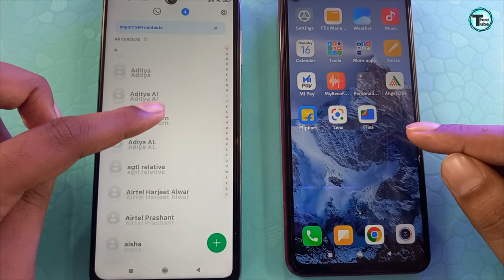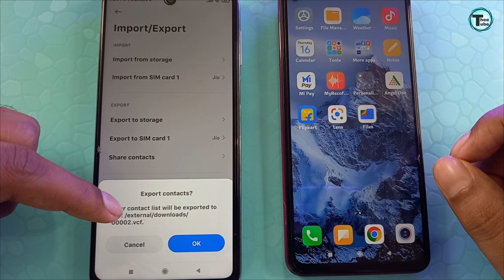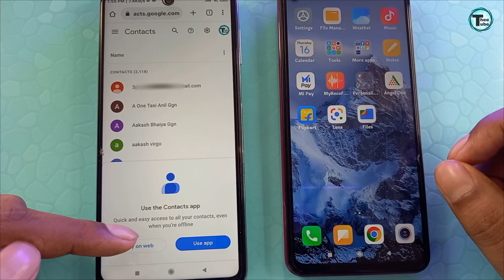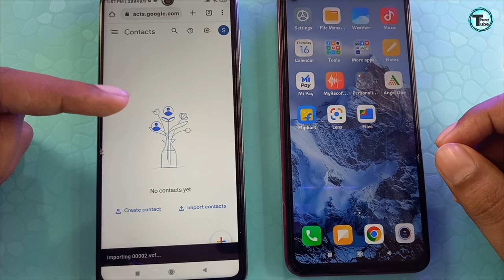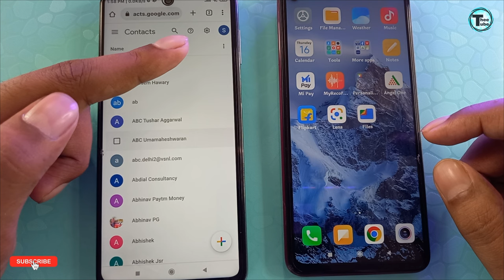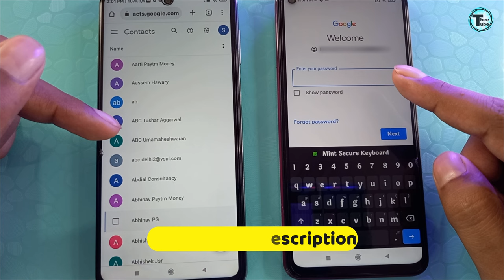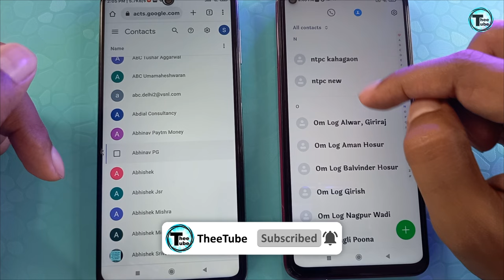How to Transfer All Contacts from Old to New mobile | अपने दूसरे Phone में सरे Contact Numbers डाले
iCarefone Transfer All Contacts from Old to New Mobile. 1-Click to Transfer Photos from iPhone to PC/Mac.
Transfer/Manage Contacts, Music, Videos, Messages between iPhone/iPad and PC/Mac via iCarefone. No Data Loss.

Hello Friends!!

phone contact transfer to gmail
contact transfer from android to android
contact kaise transfer kare
old phone to new phone contact transfer
contact backup google account
email se contact backup kaise kare
contact backup
contact backup kaise kare
contact ka backup kaise le
gmail me contact backup kaise kare

Export, back up, or restore contacts
You can use your computer to transfer contacts to another email account.
Android Computer
You can back up the contacts stored on your phone or SIM card. If you lose or need to replace your phone, you can restore these contacts on the new phone.

Restoring data varies by phone and Android version. You can't restore a backup from a higher Android version onto a phone running a lower Android version.

If you save your contacts to your Google Account, they automatically show on your phone after you sign in. You won’t need to restore contacts this way. Learn about syncing.

Export contacts
On your Android phone or tablet, open the Contacts app .
At the bottom, tap Fix & manage and then Export to file.
Choose one or more accounts to export contacts from.
Tap Export to .VCF file.
Turn automatic backup off or on
When you first set up your Google Account on your phone, you’ll be asked if you want to back up your data. To change this setting:

Open your phone’s Settings app.
Tap System and then Backup.
Turn Back up to Google Drive on or off.
Restore contacts from backups
Important: You can't restore a backup from a higher Android version onto a phone running a lower Android version. Learn how to check and update your Android version.

Tap Google.
Tap Set up & restore.
Tap Restore contacts.
If you have multiple Google Accounts, to choose which account's contacts to restore, tap From account.
Tap the phone with the contacts to copy.
If you don’t want to copy contacts from your SIM card or phone storage, turn off SIM card or Device storage.
Tap Restore, then wait until you see "Contacts restored."
To avoid duplicates, your phone restores only contacts that it doesn't already have. Your restored contacts also sync to your current Google Account and other devices.